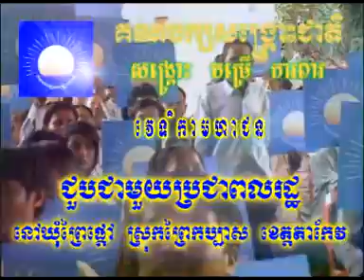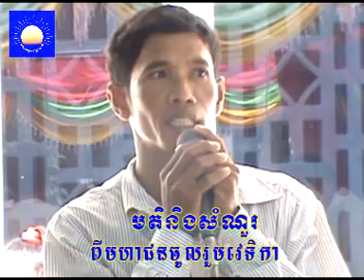CNRP PublicForum's Video Prey Phtao Takeo KS 2013#3 end